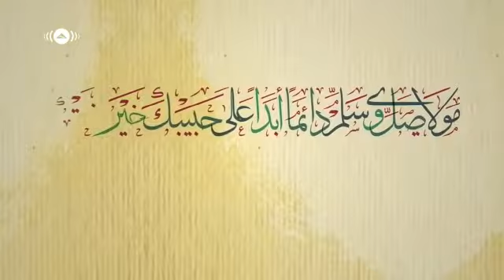Mawlaya Naat Without Music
I have No Copyright Of this Video This Video Belongs to Mehrzain